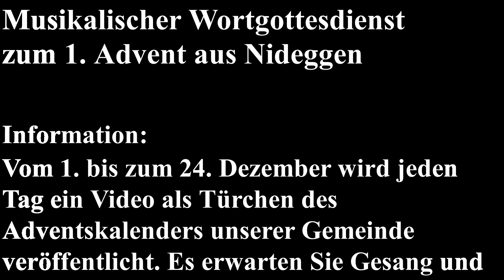Musikalischer Wortgottesdienst zum 1. Advent, 28.11.2020 um 18:00 aus Nideggen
Vorankündigung – musikalischer Adventkalender

Die Corona-Zeit bewirkt, dass wir in vielen Bereichen „um die Ecke“ denken müssen. So auch bei allem, was mit Musik zu tun hat.
Daher findet die traditionelle Adventandacht zum ersten Mal in digitaler Form statt und kann auf dem Youtube-Kanal unserer Messdiener angehört werden.
Bei der Vorbereitung dieser Andacht ist auch die Idee geboren, in diesem Jahr einen digitalen, musikalischen Adventskalender zu veröffentlichen.
Jeden Tag öffnet sich das Kirchenportal aufs neue und möchte die Möglichkeit geben, kurz inne zu halten und sich Zeit zu nehmen, um mit zu singen oder einfach nur zuzuhören.